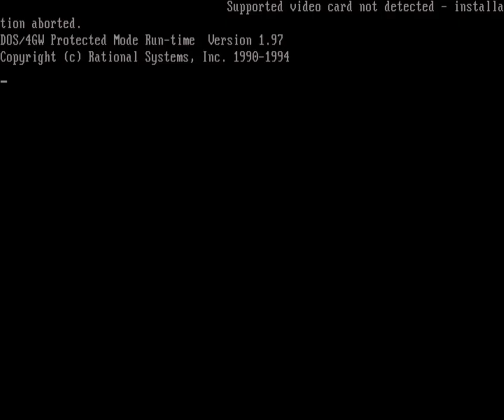지포스5900xt 창세기전1 테스트